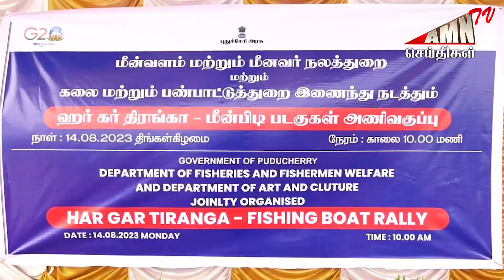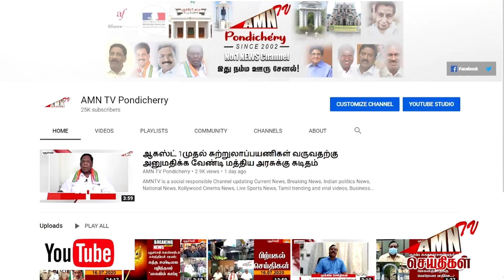நடுக்கடலில் பறந்த தேசியக் கொடி - அணிவகுத்து சென்று ஆச்சரிய படுத்திய மீனவர்கள்